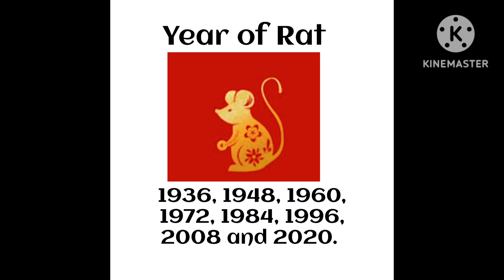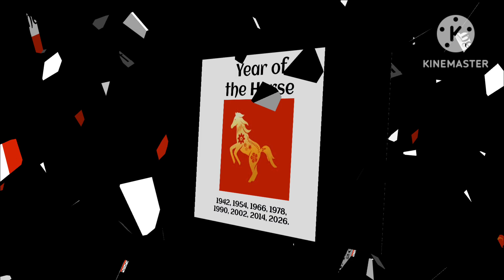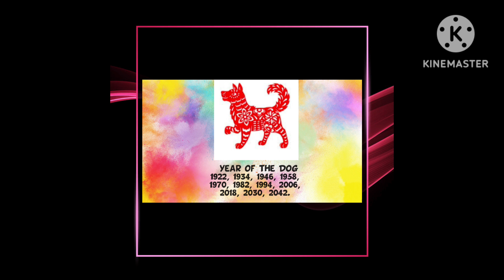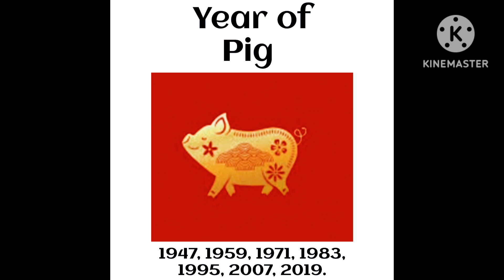Chinese HOROSCOPE for FEBRUARY 2023 l 12 Animal Zodiac